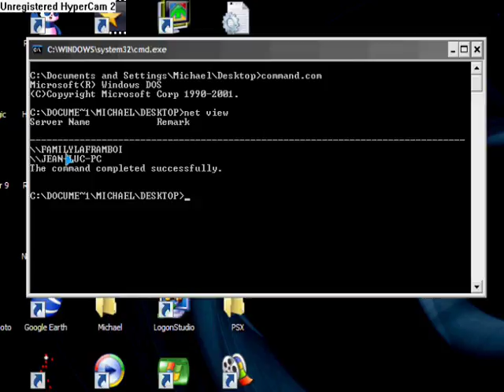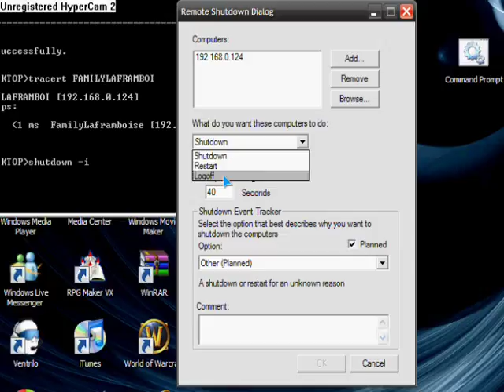Hack: How to Shutdown a computer from yours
In this Video, I show you how to Shutdown any computer on a Network..

Commands in Video..
net view=Shows you all computers connected on the network
Tracert computername=Shows the Computer's IP Address
Shutdown -i=Opens up a screen with options to Shutdown a Computer remotely.